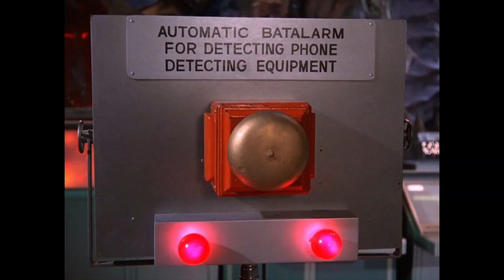Batman (1966): Catwoman in The Batcave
A clip from the Season 2 episode "Scat! Darn Catwoman", this is but one of several times that a villain made their way into the Batcave.